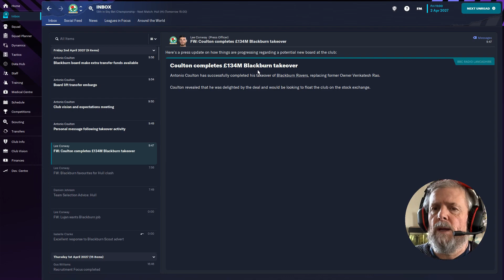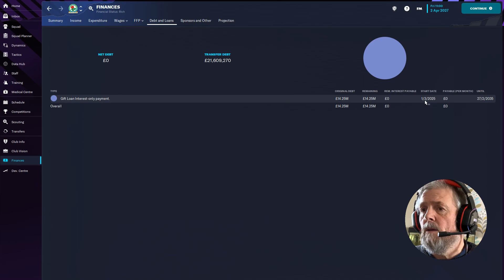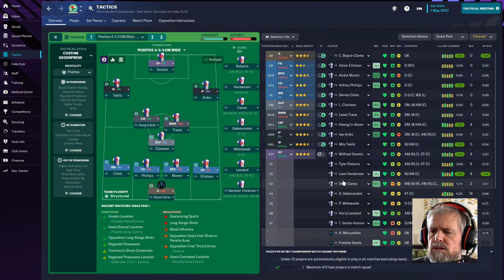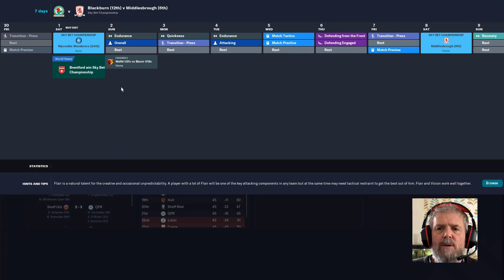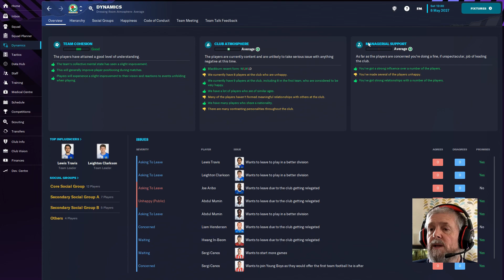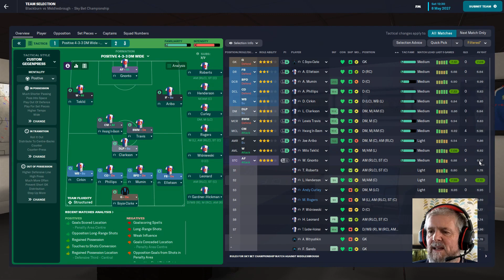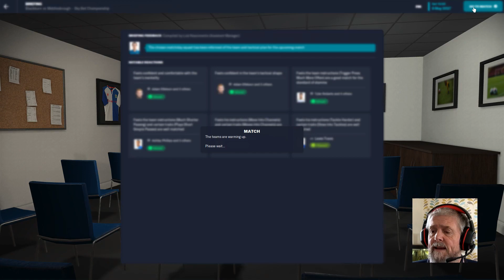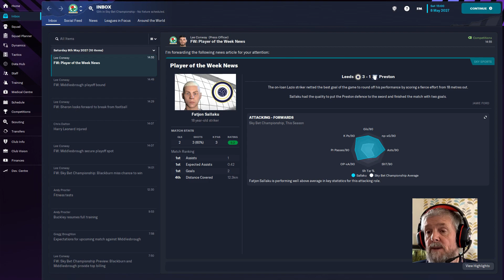Blackburn/Dare to Win/Season 5/Episode 4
Team 2 of my Dare to Win save. Will we realise my goals here or is the sack just around the corner. Could this team become the new giants of domestic and European football...